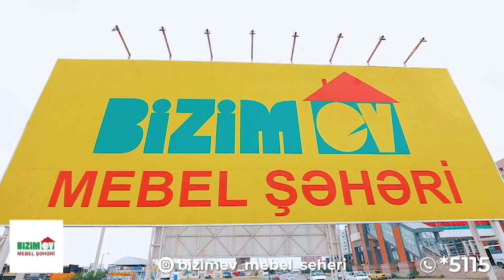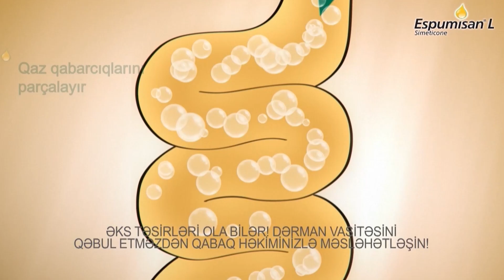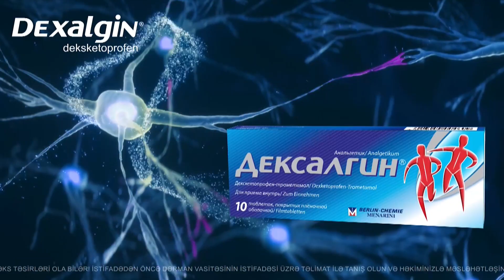MDB liderlərinin iclasında nələr müzakirə olunur? I ƏSAS MƏSƏLƏ 13.10.2023